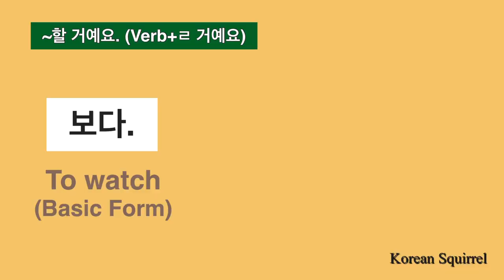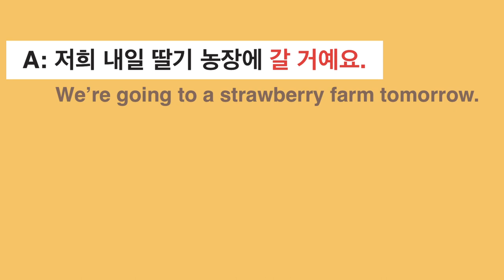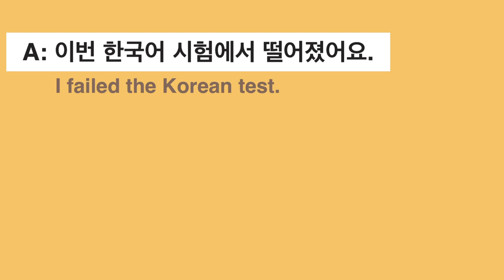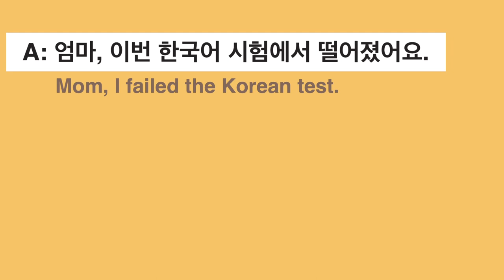Learn Korean] ㄹ(을) 거예요. vs ㄹ(을)게요. | How to say in Future Tense | Forms, Difference, Examples | 한국어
Let’s learn how to make future tense in Korean.
We’ll especially learn four ways to make verbs in future forms.

0:10 How to make 할 거예요. (Verb+ㄹ 거예요.)
1:21 How to make 먹을 거예요. (Verb+을 거예요.)
2:40 How to make 할게요. (Verb+ㄹ게요.) and 먹을게요. (Verb+을게요.)
4:18 Difference between 할 거예요. and 할게요.
4:50 Example sentences
5:33 Appendix (Difference between 할 거예요. and 할게요. when they both express willingness.)